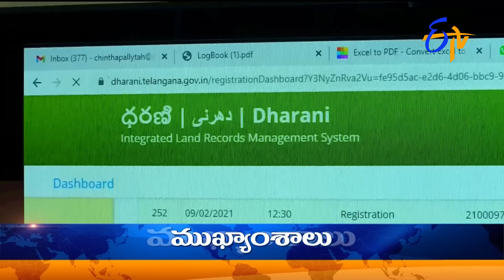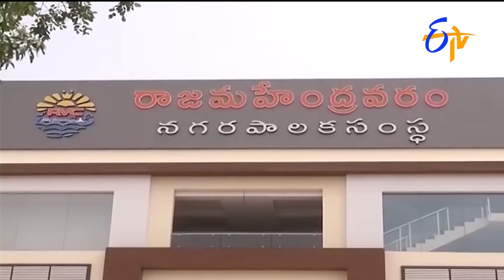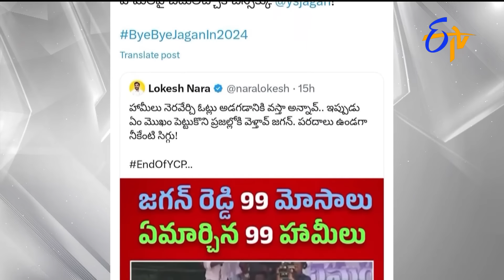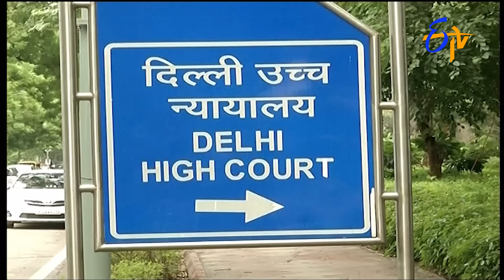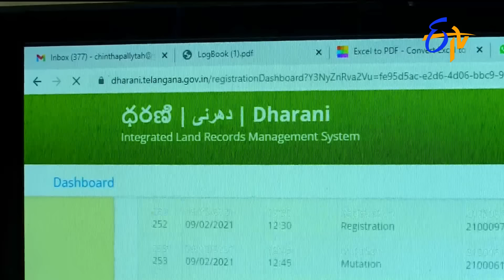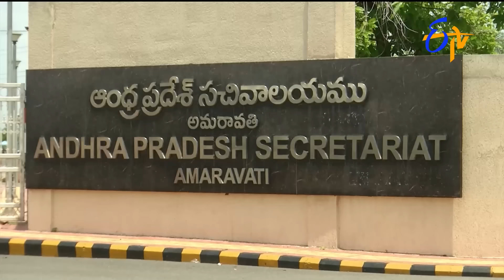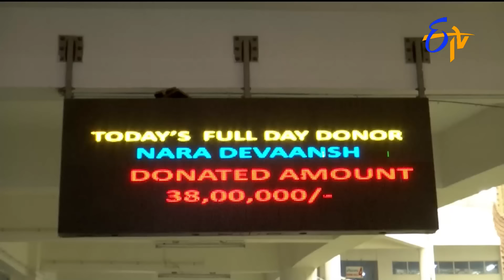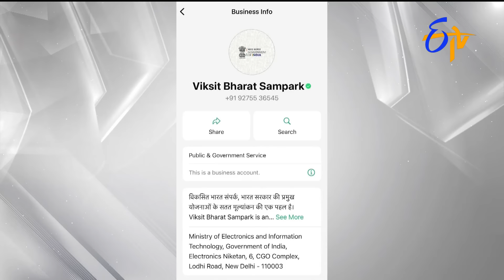9 PM | ETV Telugu News | 21st March 2024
9 PM | ETV Telugu News | 21st March 2024